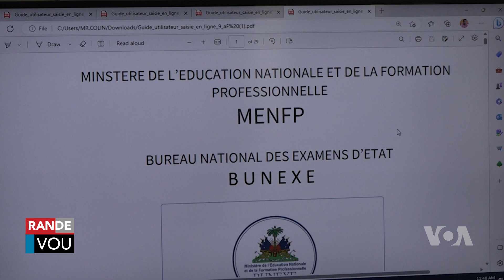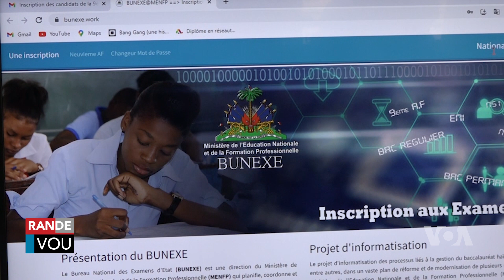Yon Lekòl Ki Pa Anrejistre An Liy Pap Kapab Patisipe Nan Egzamen 9e Ane yo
Dapre ministè edikasyon nasyonal la Yon lekòl ki pa anrejistre an liy pap kapab patisipe nan Egzamen 9e Ane yo. Minis Edikasyon an Nesmy Manigat raple ke 28 avril kap vini an se dat limit pou lekòl yo anrejistre.